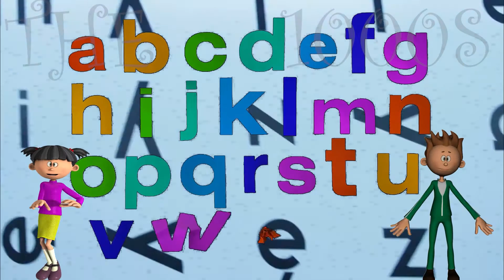THE MUFFIN MAN AND OTHER RHYMES for kids and parents to have a funtime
Do you know the muffin man? muffin man, The Muffin Man | Kids Songs | Baby Songs, full HD, 1080p,
Old MacDonald had a farm - eieio!

Old MacDonald Had a Farm - Kids nursery rhymes, Old MacDonald Had A Farm - 3D Animation English Nursery rhymes & Songs for children, kids song, baby songs

One of the classic kids nursery rhymes - we hope you like. What animals will we see on Old MacDonald's farm?

Lyrics:
 "Old MacDonald Had A Farm Nursery Rhyme" Lyrics:

“The Muffin Man” is a traditional nursery rhyme and singing game dating back to early nineteenth-century, England. A muffin man used to be the person who was delivering fresh muffins from home to home, for the low class people living in the English cities of the 19th century.
Lyrics:

Who lives on Drury Lane?

Yes, we know the Muffin Man,

 “The Muffin Man” as a game

Although the lyrics of the song remained the same over time, the game has at least three versions, one being described by Henry Mackarness in 1888, in “The Young Lady’s Book”. It goes like this:
How to play:

All the children are staying in a circle, one of them will begin the game by returning to the one sitting next to him/her and asking:

“Do you know the muffin man? The muffin man, the muffin man.
Do you know the muffin man who lives on Drury Lane”

He/She will reply by singing the next verse:

“Yes, I know the muffin man. The muffin man, the muffin man.
Oh, yes, I know the muffin man, who lives on Drury Lane.”

Then both of them will sing together:

“Then two of us know the muffin man, the muffin man
Yes, two of us know the muffin man, who lives on Drury Lane”

Then the second children will address the third children by singing

And the answer will be sung together by the first, the second, and the third player:

“Then three of us know the muffin man, the muffin man”….The game continues until the last children have been asked and all the players will end the game by singing: “We all know the Muffin Man”…

Our goal is to help make learning a fun and enjoyable experience for kids by creating beautiful 3D animation, educational lyrics, and toe-tapping music and a lot more for fun.